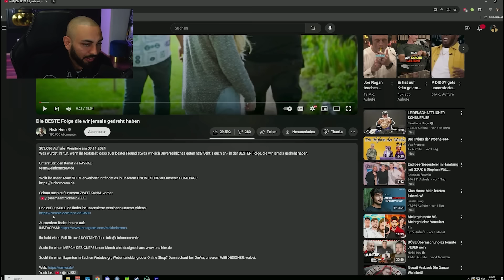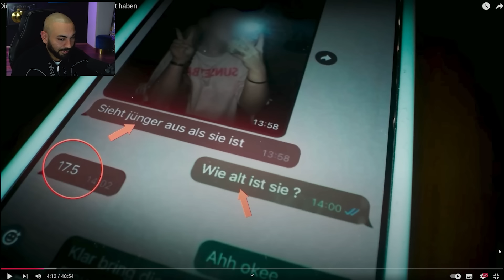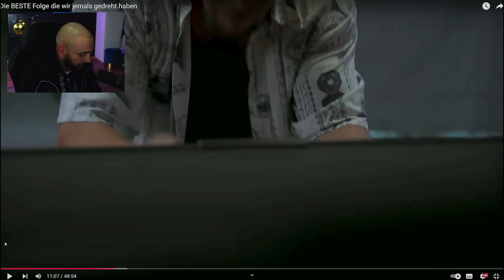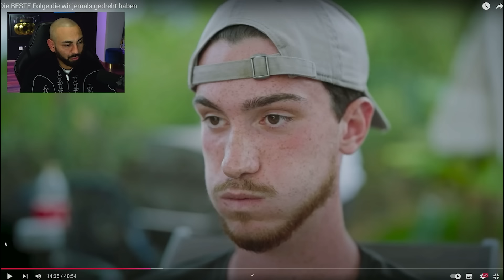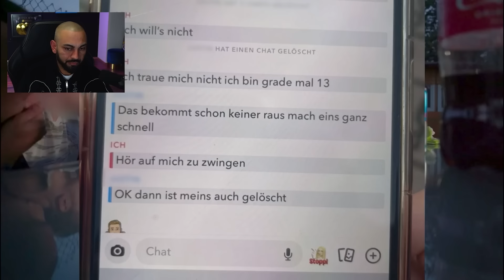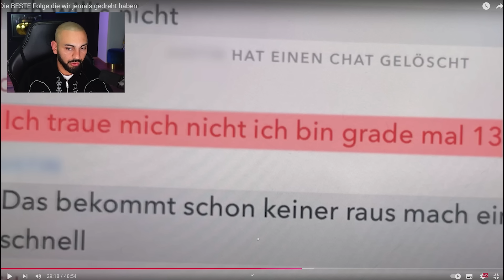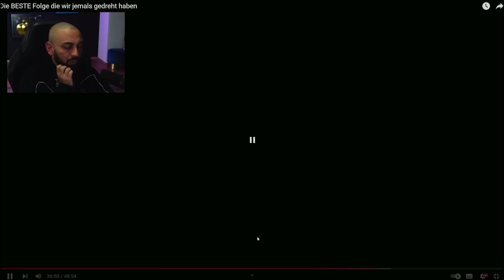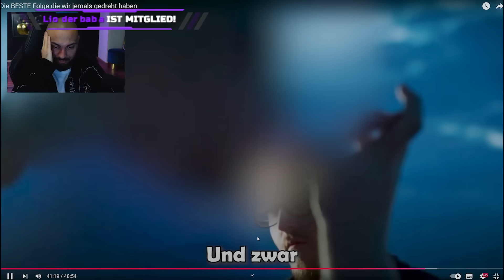KIANUSH bei den P HUNTERS mit an Bord? DAS WIRD WILD